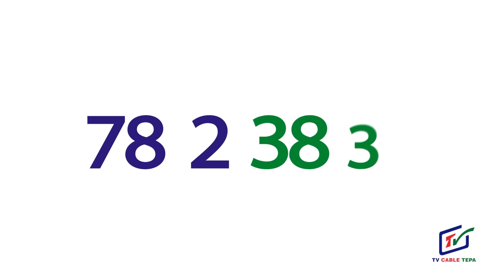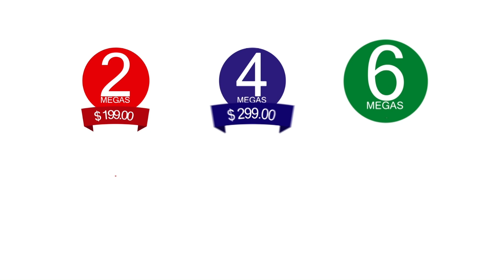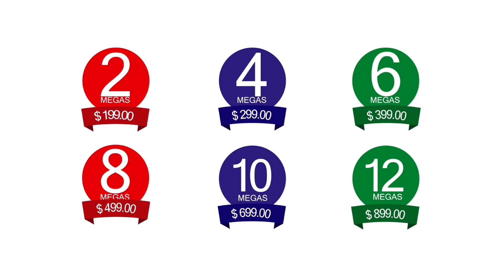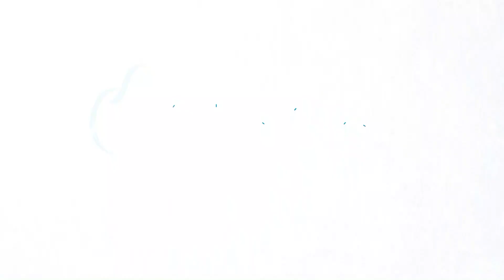VIDA PLENA 9 DE MAYO DE 2018